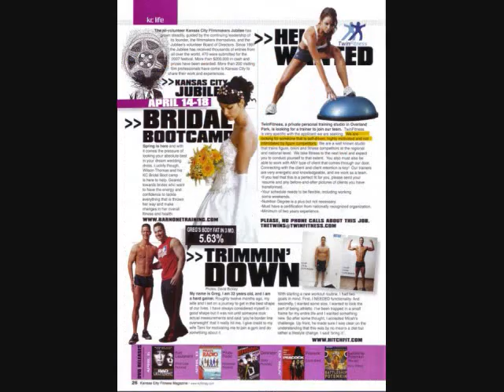Hitch Fit 1 year Anniversary 2009-2010.. Over 2000 lbs lost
Hitch Fit is the Best Online and 1 on 1 transformation training on the planet, 100's of Before and after pictures, testimonials, videos and more.
Are you ready for your transformation?

It has been such an amazing year since we have opened both Hitch Fit online and Hitch Fit gym.  In this amount of time we have been named the best online personal training system in the world with clients in over 38 countries and every state but rhode island in the states.  We have 9 trainers and plan on having over 20 by Mar 2011, He have 2 loctaions now and will be opening a 3rd soon.  We have taken Transfromation training to a whole different level.. No other program on the planet does things like Hitch Fit